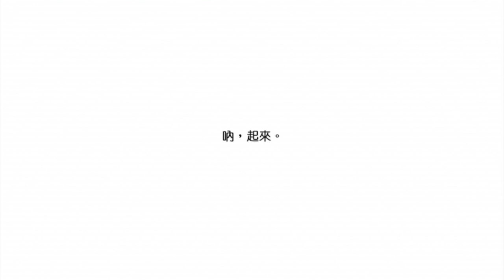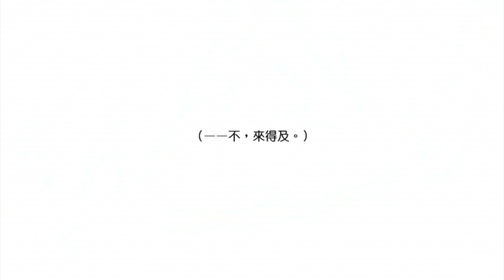地城邂逅 哈利波特篇1 激情愛愛 學院驚魂夢冒險譚活動 在地下城尋求邂逅是否搞錯了什麼～記憶憧憬～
可以登記結婚了ＸＤ